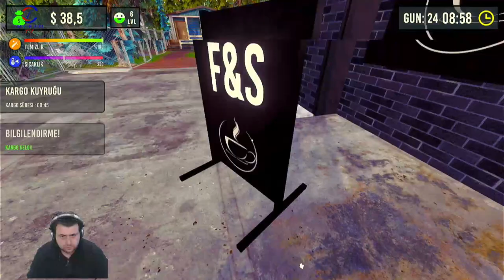BAYA Bİ BÜYÜDÜK (BARISTA SIMULATOR) BÖLÜM 19